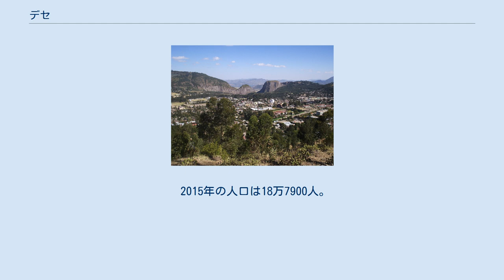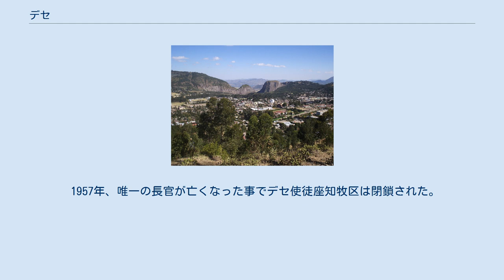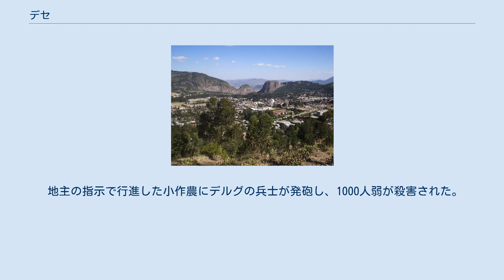デセ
デセ (アムハラ語：ደሴ)はエチオピア北西部のアムハラ州東部の都市。
 2015年の人口は18万7900人。
 エチオピア第1号高速道路が通る。
 16世紀前半にこの地域にワサルという集落が有ったとイタリア人の旅行記に記された。
 1902年～1904年、イタリアがアスマラとアディスアベバを結ぶ電報を設置し、デセに中継所を設置した。
 1904年、イタリアのGiuseppe Bonaiutiが、デセとアディスアベバを晴天時限定の道路で結んだ。
 メネリク2世の義理の息子のミカエル・アリがデセに基地を設置した。
 1915年頃、ミカエル・アリの息子のリジ・イヤスがデセで戴冠式を行った。
 リジ・イヤスはデセに宮殿と教会を建てた。
 1916年11月8日、ミカエル・アリが敗北した為、リジ・イヤスはデセに避難し、ウォルデ・ギヨルギスを始めとするエチオピア北部の貴族に助けを求めた。
 12月10日、ウォルデ・ギヨルギスは中央政府から譲歩を引き出す為、デセに進軍した。
 1920年、郵便局が開業した。
 1935年12月6日、イタリアの2度目の侵略の中で初めて空爆された。
 1936年4月15日、イタリア王国がデセを占領した。
 その後イタリア領東アフリカの重要拠点となった。
 1937年、フランシスコ会がデセ使徒座知牧区を開設した。
 1941年4月26日、南アフリカ軍の前にイタリア軍は降伏した。
 1942年、デセは全国に6都市だけの「A計画都市」に指定された。
 同時に指定された「B計画都市」は約100都市存在した。
 第二次世界大戦後、ウォロ州の州都として発展した。
 1954年、電話が開通した。
 1955年、屋外放送設備が設置され、市民がラジオ・アディスアベバを聞けるようになった。
 1957年、唯一の長官が亡くなった事でデセ使徒座知牧区は閉鎖された。
 全国で当時9校しか無かった中学校が開校した。
 1963年、コンボルチャ発電所から電気が届いた。
 費用は11万ブルだった。
 1973年2月、1500人の小作農がデセからアディスアベバまで行進し、ウォロ州の飢饉を訴えた。
 行進はアディスアベバ郊外で警察に止められ、強制的に引き返させられた。
 1976年10月、エチオピア内戦の中で、デセ北西部で革命軍と政府軍の大きな衝突が有った。
 地主の指示で行進した小作農にデルグの兵士が発砲し、1000人弱が殺害された。
 1989年10月、エチオピア人民革命民主戦線(EPRDF)がほぼ完全にデセを占領した。
 1995年、州の再編によって州都でなくなった。